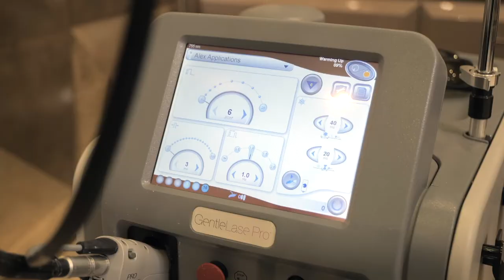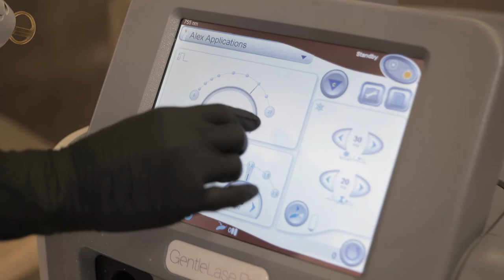Plaukelių šalinimas ir ILGALAIKIS rezultatas (svarbu), video su Deimante Kazėnaite.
Plaukelių šalinimas ir ilgalaikis rezultatas, po lazerinės depiliacijos JAV "Aleksandrito PRO" lazeriais. Deimantės Kazėnaitės atsiliepimas: "WOW ir kodėl aš to nepadariau anksčiau?"

Svarbiausia yra procedūros efektyvumas, kuriuo įsitikinama jau po pirmųjų procedūrų: plaukeliai iškrenta, nustoja augti, tarp procedūrų plaukelių net nebūna. Klinikiniais tyrimais įrodyta, kad paprastai jau po trečios procedūros su „Candela Medical“ aleksandrito lazeriu sunaikinama iki 80 proc., o po viso kurso net iki 95 proc. plaukelių. Rezultatas ilgalaikis. Įprastai rinkoje naudojamų lazerių galia tėra 1,6–2,9 kW, taigi jie nesukelia skausmo ar dilgčiojimo pojūčio. Tačiau mažo galingumo lazeriai nepasiekia giliųjų plaukų folikulų ir nesuteikia ilgalaikio rezultato.